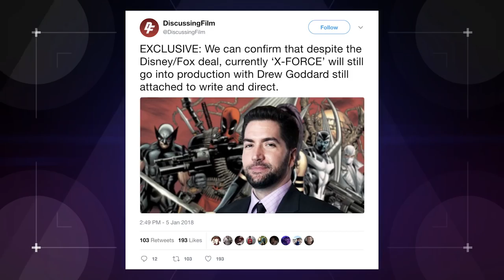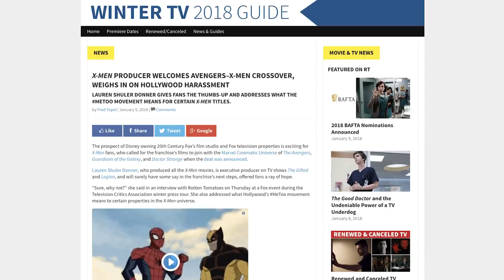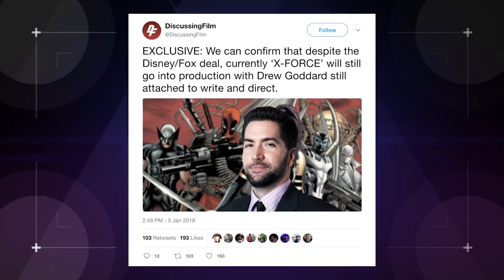What Does the X-Force Film Mean for the MCU? (Nerdist News w/ Amy Vorpahl)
The Disney Fox merger has a lot of things to figure out including the new X-Force movie! How will it fit into the MCU? Amy has the details on today's Nerdist News!

Would you want to see Thor and Wolverine together?

Image: Marvel/Fox